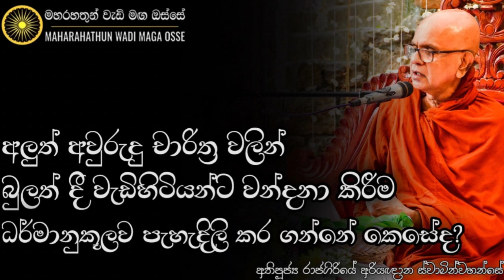වන්දනා කිරීම තුළින් බ්‍රහ්ම තලයක උපතකට අදාල සංස්කාරයක් රැස් වෙනවා | Ven. Rajagiriye Ariyagnana Thero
• අලුත් අවුරුදු සිරිතක් වන වැඩිහිටියන්ට බුලත් දී වැඳීම තුළ තව දුරටත් වැඩෙන්නේ සම්මා දිට්ඨිය නේද?

තෙරුවන් සරණයි!